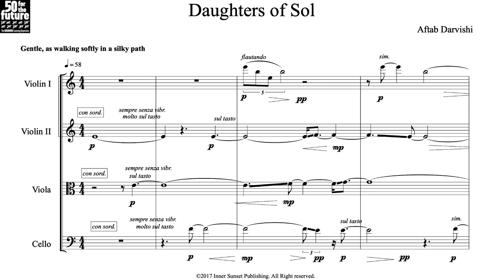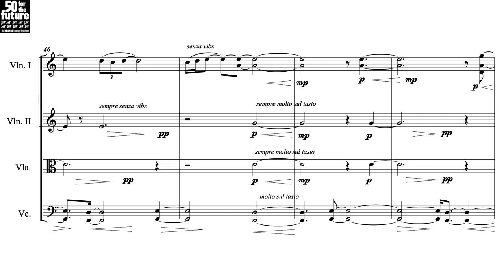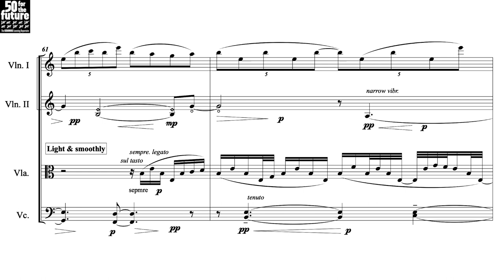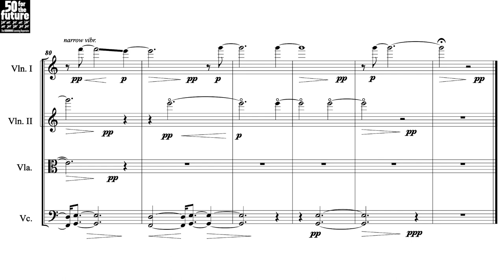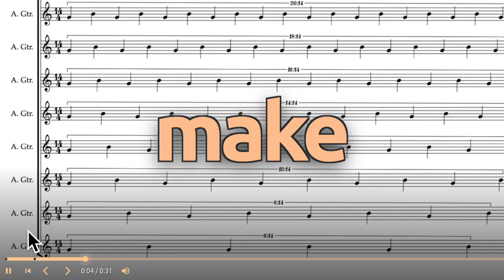Aftab Darvishi — Daughters of Sol [w/ score]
uploaded with permission from KronosArtsPublishing and KronosPerformingArtsAssociation

Produced by Kronos Quartet and Reshena Liao
Recorded March 2018 at 25th Street Recording, Oakland, CA
Engineered and mixed by Zach Miley
Assistant engineer: Gabriel Shepard
Mixed by Zach Miley and David Harrington at Decibelle Recording, San Francisco, CA

00:00 Daughters of Sol
06:03 Performance Notes

follow us for new videos and news!